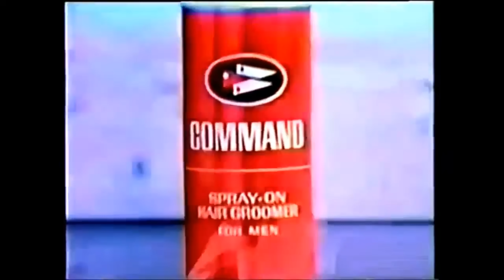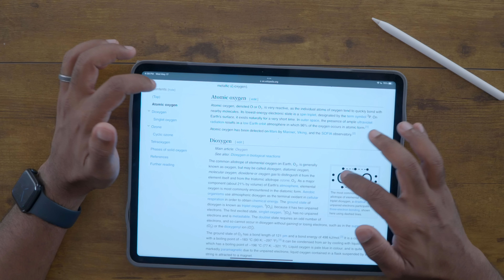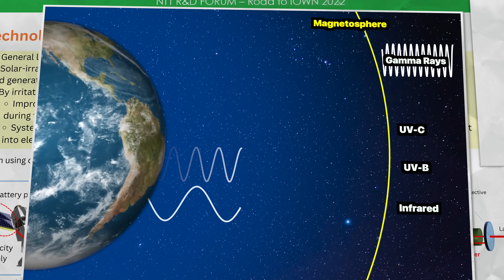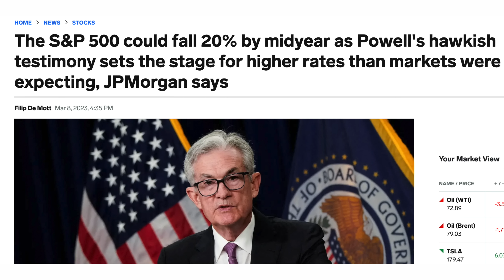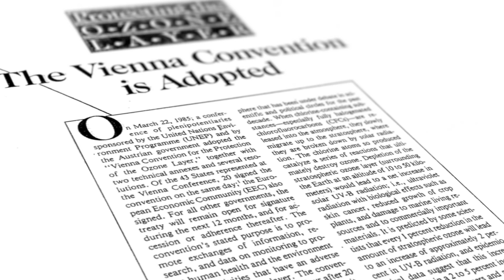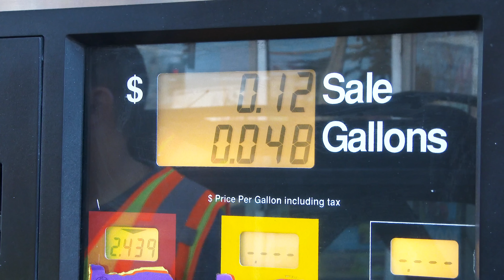Whatever Happened to the Hole in the Ozone Layer?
The Ozone Layer: Skip the waitlist and invest in blue-chip art for the very first time by signing up for Masterworks

Growing up I heard about the hole in the ozone layer all the time. But fast forward to today, and you never hear about, why is that? Did we fix it, or are we doomed? Something in between? This is a fascinating and amazing story about one of our greatest challenges and how we tackled it head on! NO ONE Talks About the Ozone Layer Anymore, Here's Why

Chapters
0:00 - Introduction
0:40 - The Culprits
1:28 - Earth's Shields
3:48 - How the Hole Formed
5:45 - Actions Taken
6:53 - It's not over
8:30 - What we have learned

Purchase shares in great masterpieces from artists like Pablo Picasso, Banksy, Andy Warhol, and more. 🎨 See important Masterworks disclosures